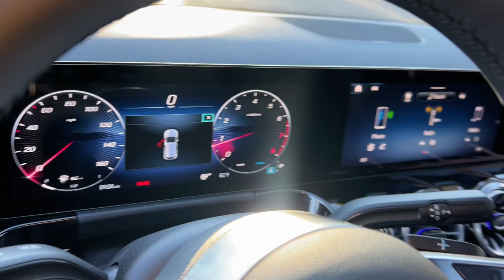2025 Mercedes-Benz GLA GLA 250 Rochester Hills, Troy, Novi, Detroit, Bloomfield Hills, St. Clai...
New 2025 Mercedes-Benz GLA GLA 250 available at Mercedes-Benz of Rochester Hills located in 595 S. Rochester Rd, Rochester Hills, MI, 48307.